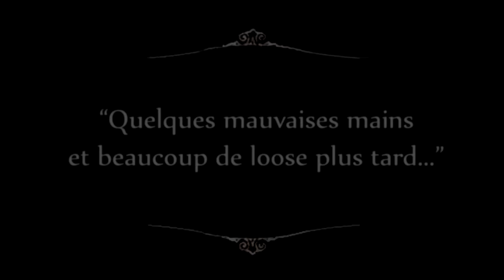Noel & Hap jouent à Red Dead Redemption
Nouvel épisode de Noel & Hap pour fêter l'annonce de la sortie de Red Dead Redemption 2!